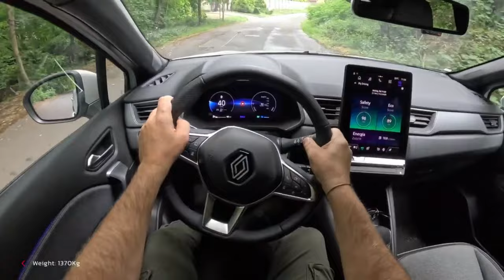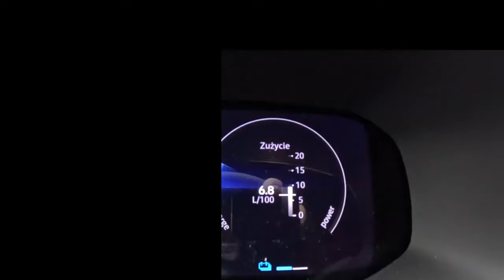NEW Renault Captur 2024 🇫🇷 [Hybrid 1.6 E-Tech 145 hp] |0-100| POV Test Drive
Car: Renault Captur II Crossover Hybrid 1.6 E-Tech 145HP Exterior & Interior  2024

Engine: 1.6L Petrol Hybrid 4-cylinders
Displacement (cc): 1598
Power: 105 kW/145 hp
Torque: 250 Nm
Transmission: 6-speed automatic 7G-DCT
Traction: FWD ( Front-Wheel Drive )

Acceleration (0–100 km/h): 10,6 s.
Dragy Acceleration (0–100 km/h): 9.6

Fuel Tank Capacity: 48L
Weight: 1370 Kg
Cargo Space: 487 Liter
Model: 2024-
Date of Production : 2024 -
Base Price in Germany : 22.950 EUR